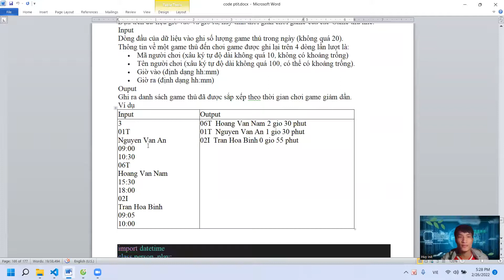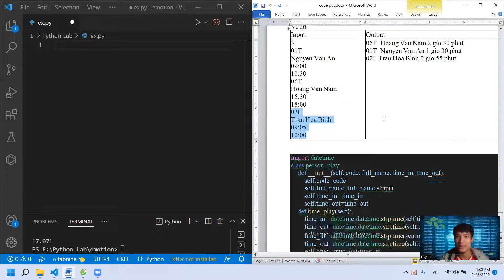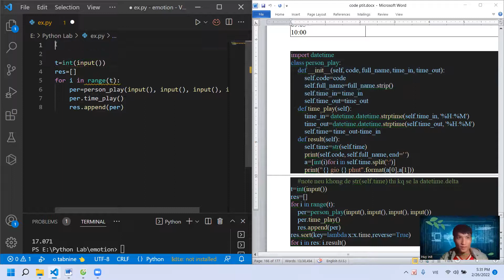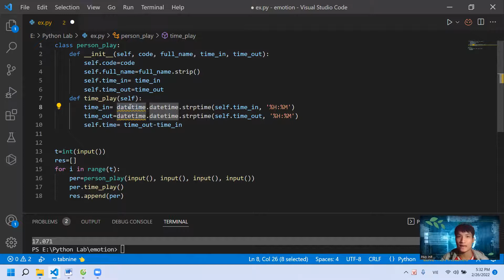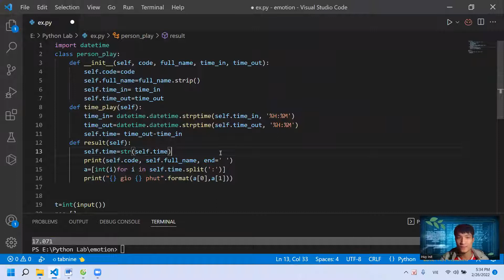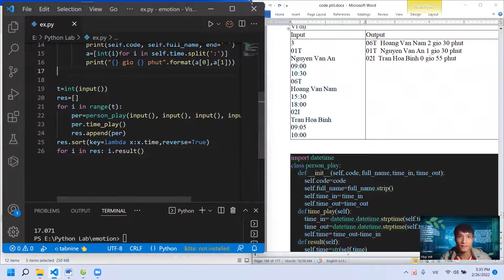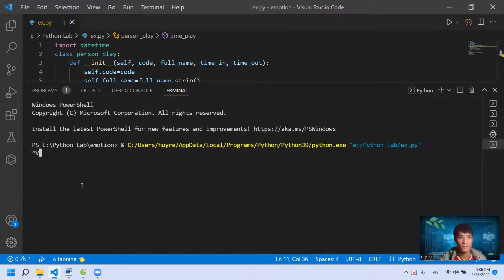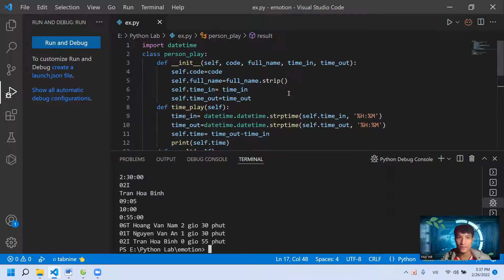EXPIRED - TÍNH TOÁN THỜI GIAN ( Python OOP )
Cám ơn các bạn rất nhiều vì đã click xem video của mình trong số hàng triệu vid khác trên Youtube.
Có thắc mắc gì hoặc cần chữa bài gì hãy comment bên dưới mọi người cùng nhau giải đáp nha.